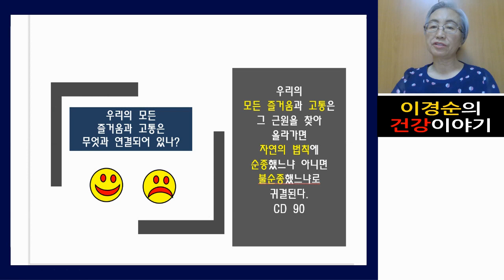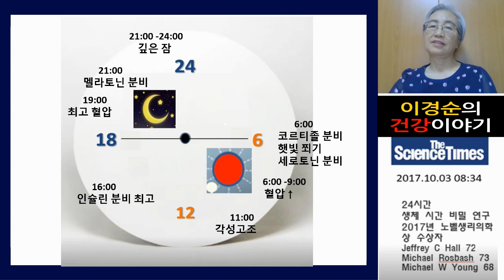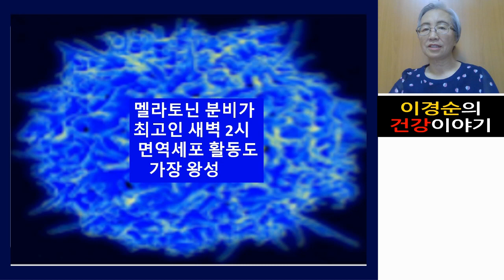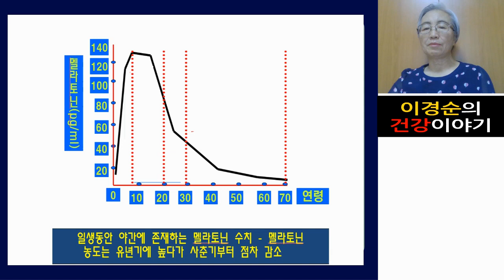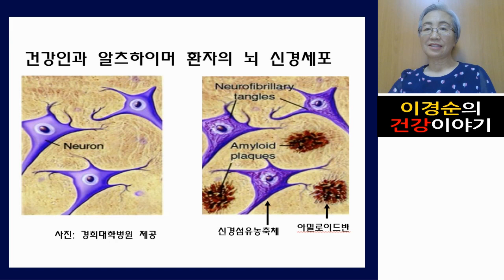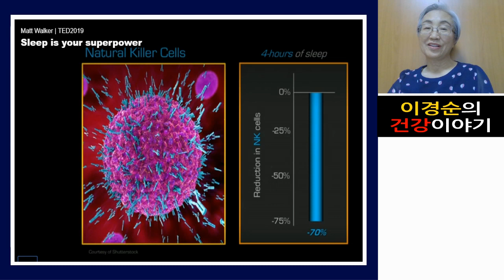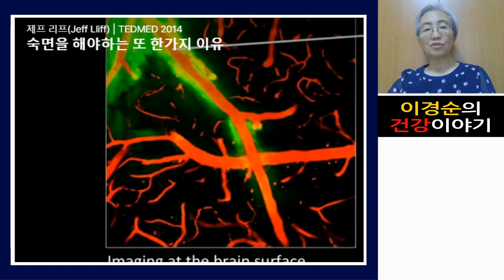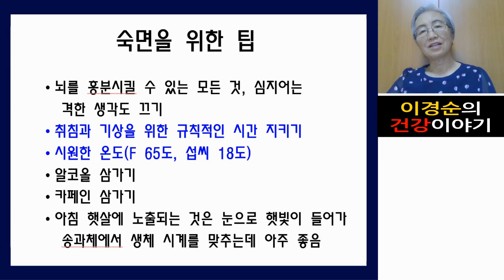치매예방약과 백신은없어도 예방법은 있다 3